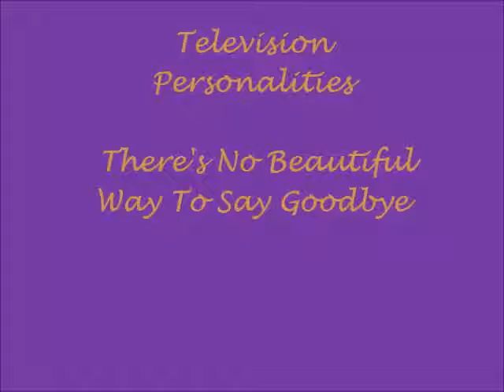Television Personalities - There's No Beautiful Way To Say Goodbye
'My Dark Places' Album
Track 16
Domino Records 2006

The Television Personalities on this record were:
Daniel Treacy
Ed Ball
Mathew Sawyer
Victoria Yeulet
with:
Gerard Bennett
John Bennett
Alison Cotton
Simon Trought
Graeme Wilson (RIP)

Produced & Recorded by Simon Trought at Soupstudio, London

Luckily Treacy performs that task himself, and after the storm clouds clear a bit the record reattains a healthy balance of light and dark with an almost equal amount of sweet songs like "Dream the Sweetest Dreams" and the noise pop confection "She Can Stop Traffic," both bring to mind vintage TVP classics -- silly tunes like the painfully whimsical "They'll Have to Catch Us First" or the barroom boogie of "Velvet Underground" which asks the age-old musical question "How did the Velvet Underground get that sound?" and tender and sad ballads like "No More I Love You's" and the so-sad-you'll-want-to-puke "There's No Beautiful Way to Say Goodbye." The sound of the record is charmingly slapdash and lo-fi just like the old days, but modern as well. The band is loose, artless, and highly sympathetic, while Victoria Yeulet's vocals are a wonderful addition to the usual TVP sound. Most of all Treacy is as sharp and as real as ever. His vocals haven't changed a bit (and that is a good thing) and despite the almost unremitting black cloud that hovers over the first bit of the album, he and his cohorts have crafted a stunning comeback that will alternately horrify, thrill, and satisfy fans of Television Personalities, as well as fans of honest, real, and truly independent indie rock.
(Tim Sendra / allmusic)